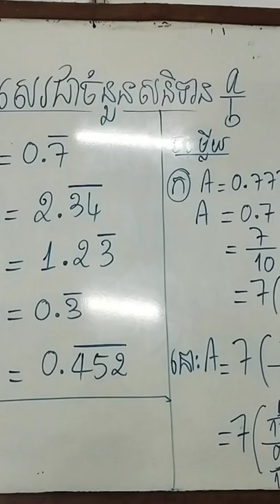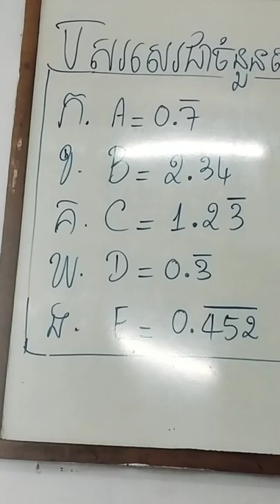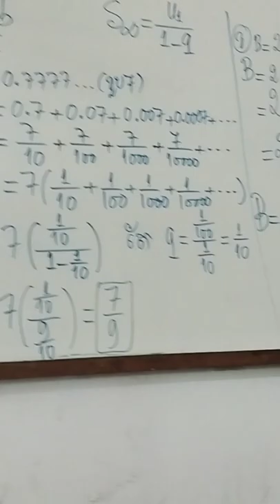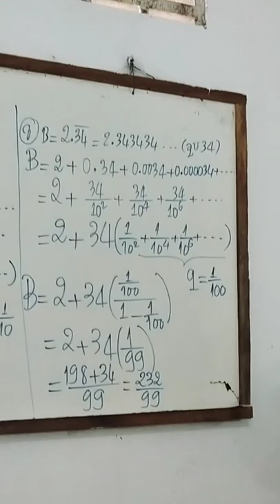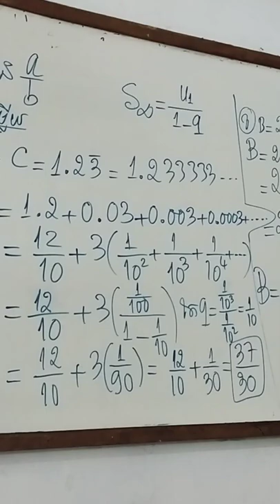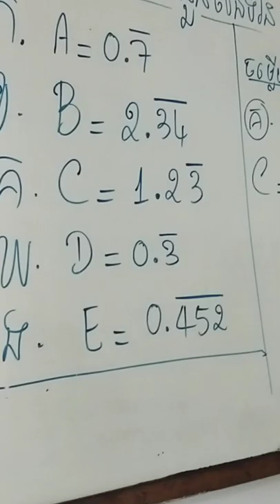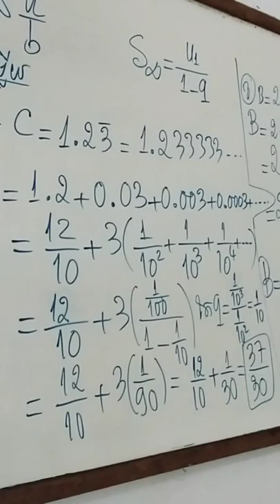ថ្នាក់ទី១១ លំហាត់គម្រូ មេរៀនស្វីតធរណីមាត្រ ទាក់ទងនឹងសសេរជាចំនួនសនិទានa/b